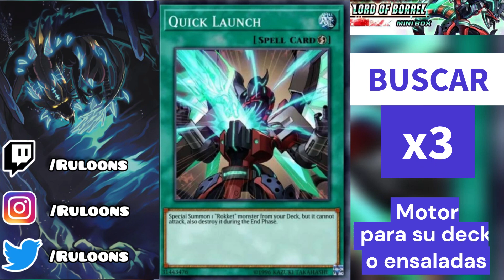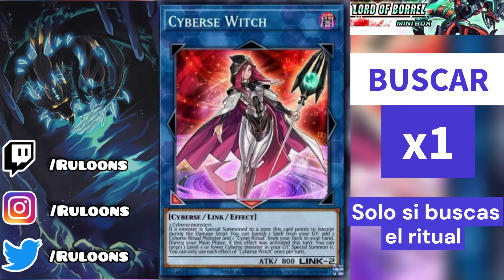NUEVA CAJA! LORD OF BORREL ¿QUÉ BUSCO?